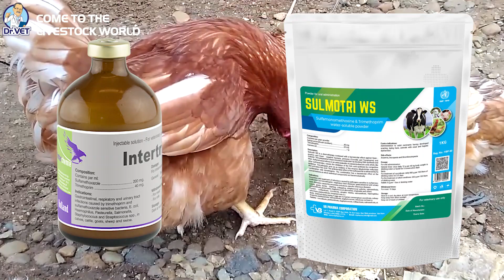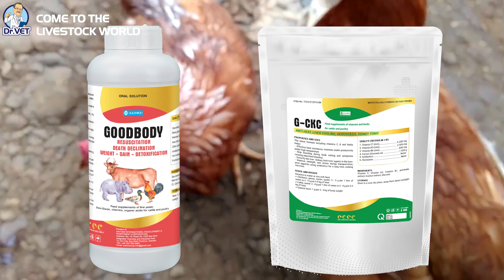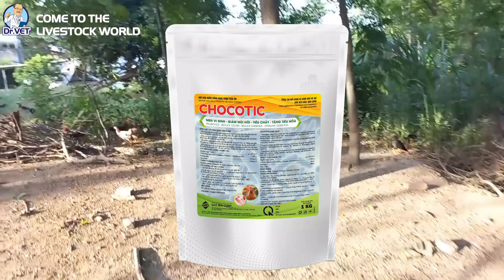Necrotic enteritis in chickens and definitive treatment | Dr.Vet Global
Necrotic enteritis in chickens and definitive treatment
Necrotic enteritis in chickens is an acute infection because Perfringens bacteria makes the necrosis on the intestinal lining. This disease starts usually suddenly with the increase of mortality rate.

►To receive our Latest Video Clip Notification
Please click on the 🔔Bell We will always update the latest videos.

👋 Goodbye and see you in the next videos!

Coryza in chickens, Having trouble breathing, Swelling on the face, Conjunctivitis eyes